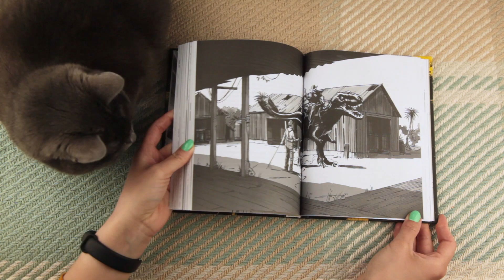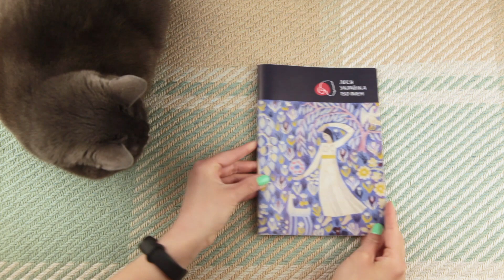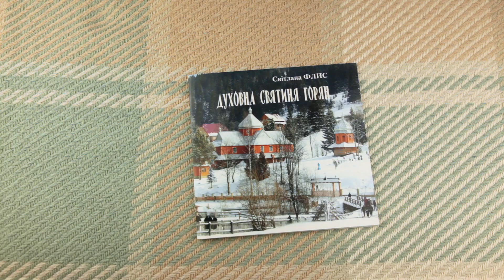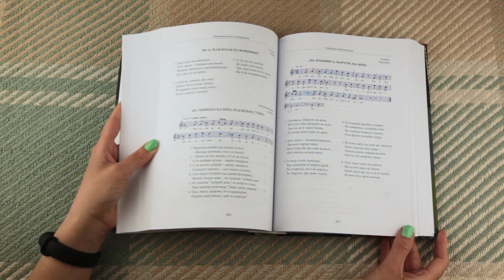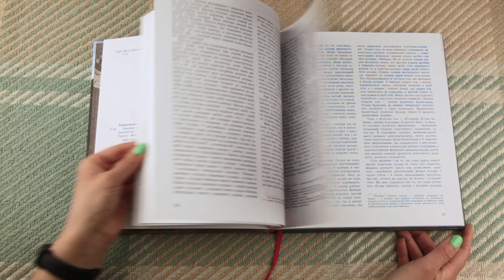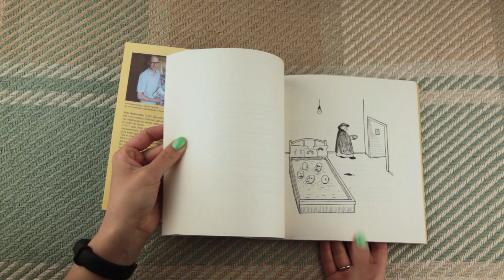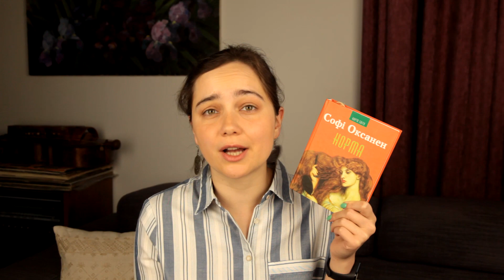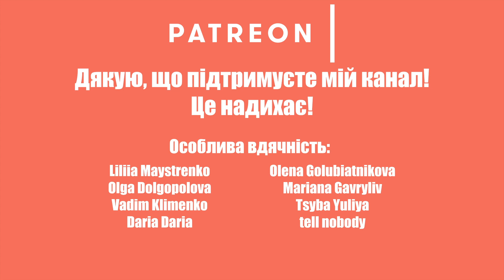Книголови березня 2021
Рубрика "КнигоЛови" розповідає про книги, які я зловила!)
Це відео про наші покупки у березні 2021 року.

Я буду дуже вдячна за будь-яку вашу допомогу!

Книги, про які розповідаю:
00:13 *Джей Джей Баррідж. Світ Суперзаврів. Книга 1. Райські раптори
03:07 *Ярослав Світ, Тарас Ярмусь. Троє проти зла. Частина 1
04:10  Леся Українка. 150 імен
05:23 Леся Українка у світі перекладу. Вибрані переклади європейськими мовами. Навчальний посібник
05:42 Алла Горська. Спалах перед світанком
06:13  Малі українські діярії XVII-XVIII століть
06:39  Доба гетьмана Івана Мазепи в документах
07:26  Світлана Флис. Духовна святиня горян
07:46 Олексій Кузьмук. Межигірська старовина. Нариси з історії Києво-Межигірського в ім'я Преображення Господнього чоловічого монастиря в XVI-XVIII століттях
08:33 Лія Прайс. Про що ми говоримо, коли говоримо про книжки: Історія та майбутнє читання
09:13 *Джон Маркс Темплтон. Всесвітні закони життя. 200 вічних духовних принципів
11:09 Олег Шепетяк. Історія релігій. Том перший
Олег Шепетяк. Історія релігій. Том другий
Олег Шепетяк. Історія релігій. Том третій
11:48  Праці центру пам'яткознавства
12:13  Основи пам'яткознавства
13:04  Фольклор українців півночі Молдови: пісні та речитативи
13:41 *Стефан Таранушенко. Знищені шедеври української дерев’яної сакральної архітектури
14:40 Ірина Ходак. Людський заробіток. Данило Щербаківський: сильвета українського мистецтвознавця
15:20  Українські гуманісти епохи Відродження. Антологія
15:54  Евріпід. Трагедії
16:06 *Міколай Ґринберґ. Я звинувачую Аушвіц. Родинні історії
17:15 *Ален Ванклостер. Прісний сир з полином / Cream Cheese With Wormwood
18:21 *Томі Адейємі. Діти помсти й чеснот
18:24 Софі Оксанен. Норма
20:57 Софі Оксанен. Коли голуби зникли
21:27 Софі Оксанен. Сталiнськi корови
21:47 Міка Валтарі. Такого не буває
22:12 Герта Мюллер. Гойдалка дихання
22:40 Мілорад Павич. Остання любов у Царгороді. Посібник для ворожіння
23:04 Жозе Сарамаго. Мандрівка слона
23:35 Сол Беллоу. Герцог

Зірочкою * позначені книги, які я отримала в подарунок від видавництва чи автора.